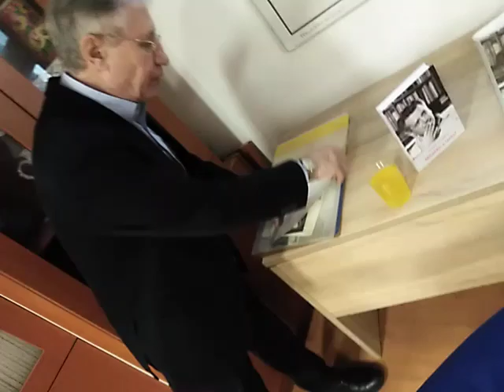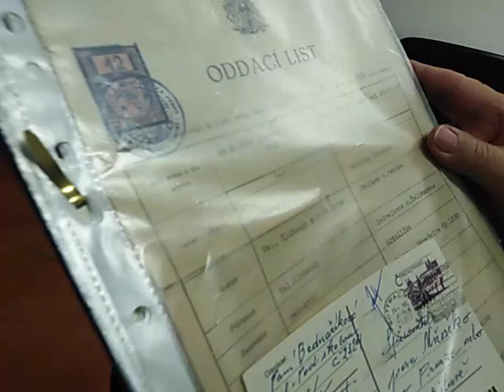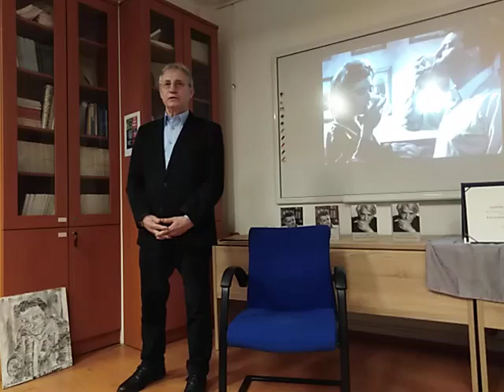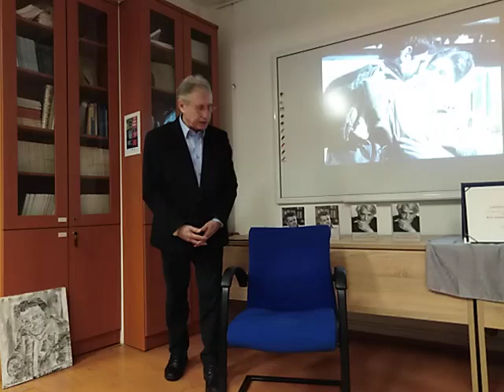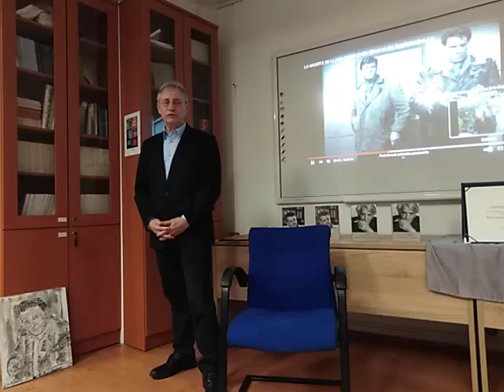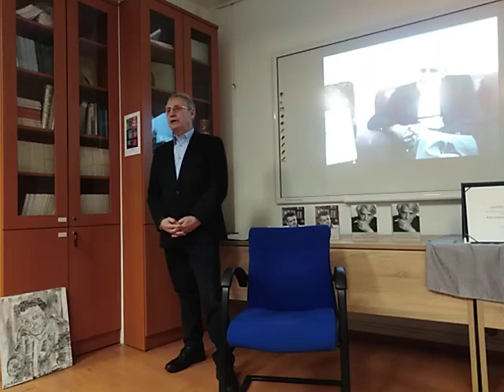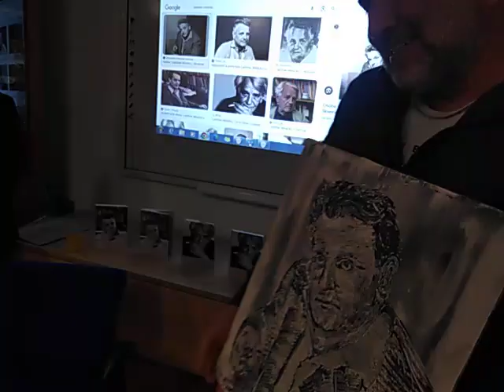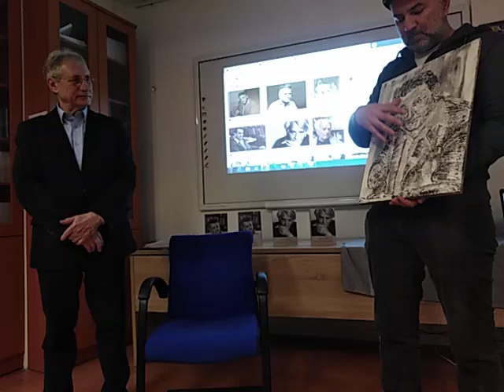Profesor Jozef Leikert: 105/30 LADISLAV MŇAČKO (Kulturologicko-filozofický odbor Matice slovenskej)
Kulturologicko-filozofický odbor Matice slovenskej si pripomenul výročie Ladislava Mňačka, prednášal profesor Jozef Leikert

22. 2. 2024 – Druhé tohtotýždňové podujatie a tretie tohtoročné podujatie Kulturologicko-filozofického odboru Matice slovenskej v Dome Matice slovenskej Bratislava bolo venované osobnosti LADISLAVA MŇAČKA. Ladislav Mňačko (* 29. január 1919, Valašské Klobouky – † 24. február 1994, Bratislava) bol slovenský prozaik, básnik, dramatik a publicista, autor známeho pamfletového diela Ako chutí moc, autobiografického románu Smrť sa volá Engelchen (sfilmovaný režisérom Jánom Kadárom a Elmarom Klosom) či diel Nočný rozhovor a Oneskorené reportáže.

O Mňačkovi prednášal Prof. PhDr. JOZEF LEIKERT, PhD. (* 22. október 1955, Zlaté Moravce), vysokoškolský pedagóg, historik, básnik a spisovateľ literatúry faktu, ex-poradca prezidenta Slovenskej republiky, predseda Klubu spisovateľov literatúry faktu, ktorý získal viacero literárnych cien doma a v zahraničí vrátane Ceny E. E. Kischa a taktiež je nositeľom Krameriovej ceny a Ceny predsedu Matice slovenskej. Autor práve pracuje na tretej knihe venovanej osobnosti Ladislava Mňačka. Jozef Leikert je najväčším odborníkom k téme Ladislava Mňačka. Symbolických "akademických pätnásť minút" bolo využitých na premietnutie rozhovoru s Ladislavom Mňačkom (spovedal ho Ján Čomaj), čím sa akoby Mňačkov "duch" pripojil k atmosfére podujatia. Diváci si tak mohli vypočuť a pozrieť autentického Mňačka, akoby prehovoril priamo spoza brány času. Následne sa chopil slova profesor Leikert, ktorý sa podelil s autentickými spomienkami na Ladislava Mňačka. Podobne ako v pondelok, aj na štvrtkovom podujatí prezentoval svoju tvorbu pán Gondáš, ktorý špeciálne pre podujatie vytvoril portrét Mňačka. V závere podujatia boli účastníci pozvaní na ďalšie podujatie, ktoré bude približne o mesiac venované storočnici vynikajúceho herca JOZEFA KRONERA, s ktorým robil posledný rozhovor práve profesor Leikert.